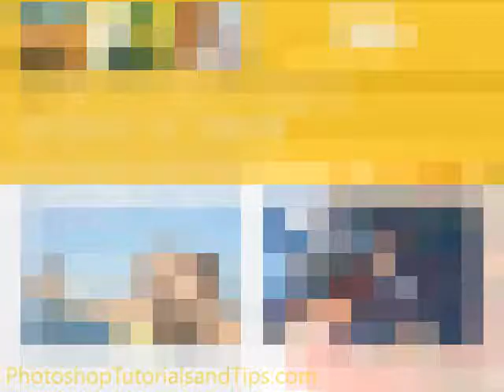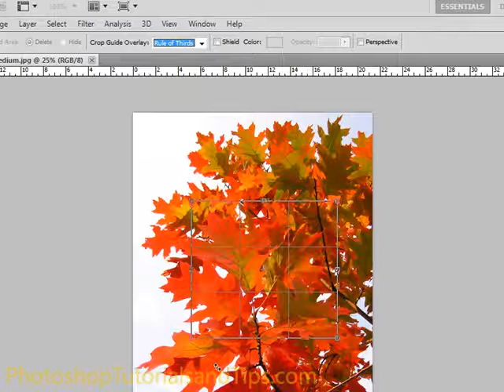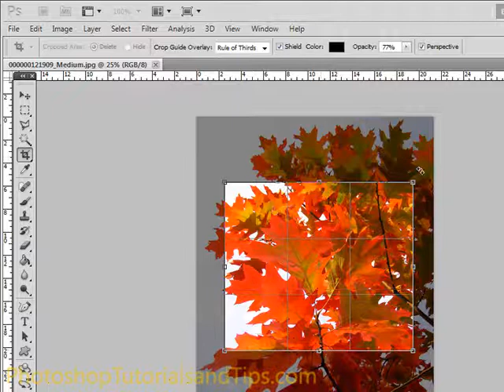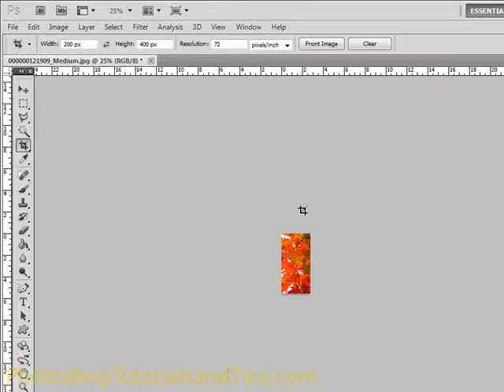Introduction to Cropping in Adobe Photoshop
A short introduction to cropping in Adobe Photoshop and considerations when cropping